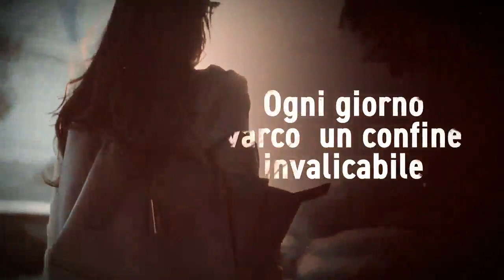Roberto Costantini, "Una donna normale" (Longanesi) - booktrailer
DOPO IL SUCCESSO DEL COMMISSARIO BALISTRERI UNA NUOVA, INDIMENTICABILE PROTAGONISTA: ABA ABATE

Aba Abate è una donna normale. Suo marito Paolo, pubblicitario aspirante scrittore, è un uomo colto ma con scarso senso pratico. I suoi figli, Francesco e Cristina, sono adolescenti e, come tutti i ragazzi a quell’età, problematici e conflittuali. La sua unica vera amica sin dai tempi della scuola, Tiziana, ha una libreria e da single continua a cercare il grande amore. Aba si rivolge a lei in cerca di un aiuto per le aspirazioni di romanziere del marito. Aba fa di tutto per tenere unita la sua famiglia e i suoi affetti, ma non è sempre facile per via del suo vero lavoro. Perché Aba Abate in realtà è anche «Ice».
Non una semplice impiegata ministeriale come credono i suoi familiari, ma una funzionaria dei Servizi segreti con un compito delicatissimo: reclutare e gestire gli infiltrati nelle moschee. È proprio da un suo informatore che Aba apprende una notizia potenzialmente catastrofica: in Italia sta arrivando via mare dalle coste libiche un terrorista pronto a farsi esplodere. La scadenza: una settimana. Aba si trova costretta a intervenire in prima persona anche sul campo, in Libia e in Niger. E per avere una pur minima speranza di successo deve avvalersi della collaborazione di un agente del posto, il professor Johnny Jazir, un uomo che la trascina gradualmente in una spirale in cui tutti i suoi valori sono messi in dubbio.
Le missioni si moltiplicano, le emergenze familiari e lavorative si sovrappongono nel giro di pochi, frenetici giorni, e quando niente va come dovrebbe il mondo di Aba – quello professionale, ma anche quello degli affetti e dell’amore per il quale ha sempre così tenacemente lottato – comincia inesorabilmente a crollarle addosso.
Possono davvero coesistere Aba e Ice?